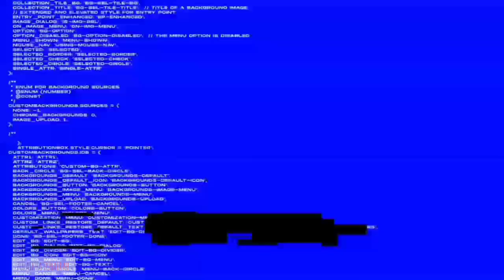JAEHWAN MOMENTS 💓 ( photos + videos )